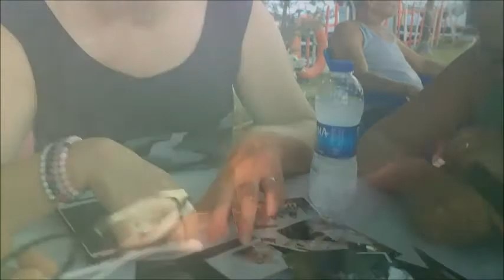Yaz Ereğlisi / 2017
Hazırlayan: Kadri Karahan / Marmara Ereğlisi dostlarına sevgiler :)